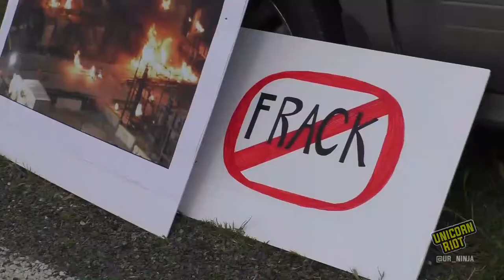Fracking Construction Escalates Next to Colorado School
Greeley, CO - On June 2, 2018, the drilling equipment and oil storage containers were brought onto the construction site of the 24-well pad fracking project being built 1,000 feet away from the Bella Romero Academy school building.

Learn more about this fracking project here: unicornriot.ninja/2018/oil-gas-corporation-sues-colorado-anti-fracking-activists/

Appreciate our alternative media? Support us: unicornriot.ninja/support-our-work/